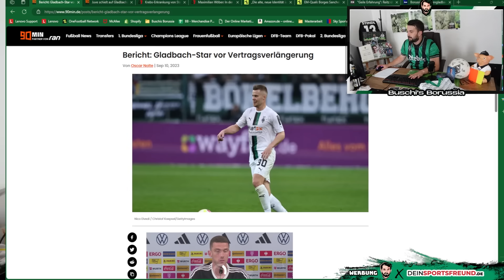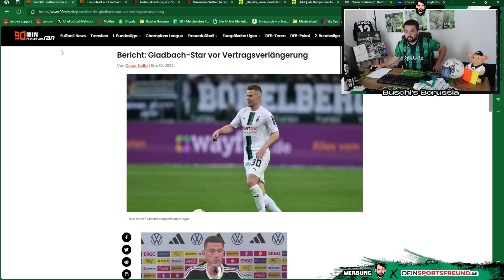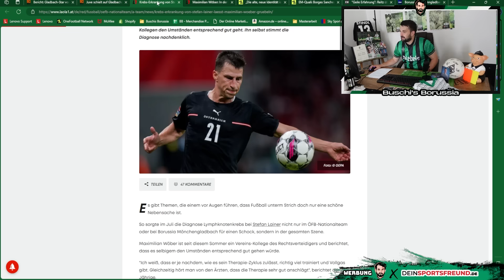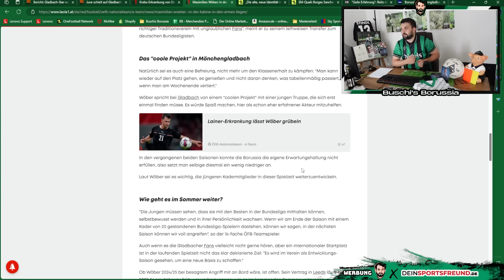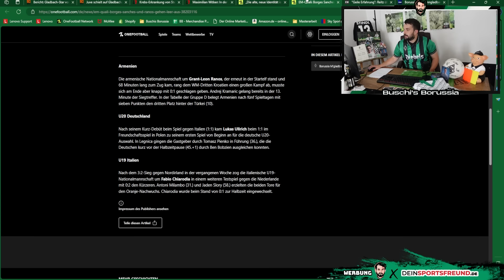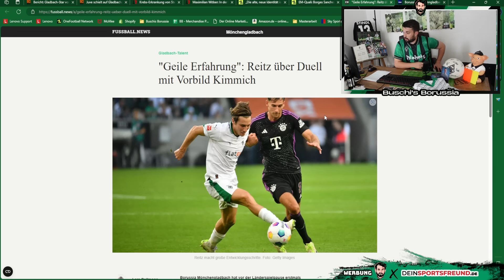Virkus mit Ultimatum!🔥Elvedi vor Verlängerung?! ⚽Wöber "Gladbach cooles Projekt!" ⚫⚪🟢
In der 231. Folge von Buschi's Borussia berichte ich über folgende Themen:
👉 Intro - Elvedi vor Verlängerung
👉 Virkus mit Ultimatum
👉 Kone in die Startelf! Interesse von Juve?
👉 Lainers Therapie schlägt an!
👉 Wöber "Gladbach cooles Projekt"
👉 Nationalspieler im Überblick
👉 Rocco Reitz mit Kimmich als Vorbild
👉 Outro

Folge 231: "Virkus mit Ultimatum!🔥Elvedi vor Verlängerung?! ⚽Wöber "Gladbach cooles Projekt!" ⚫⚪🟢"

Photo-Credits: Imago

Impressum

Zelterstraße 6
10439 Berlin

Redaktionell verantwortlich
Jan David Busch
Zelterstraße 6
10439 Berlin